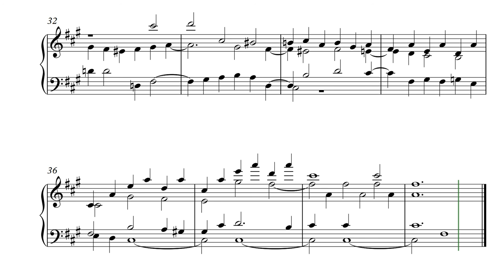Ор. 103. Fugue fis-moll for celesta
Сreation date: July 25, 2016
Opus №103 (Fugue fis-moll for celesta)
Fugue fis-moll, 4 voice

Опус №103 (Сборник фуг-персонажей)
Фуга фа-диез минор, a4